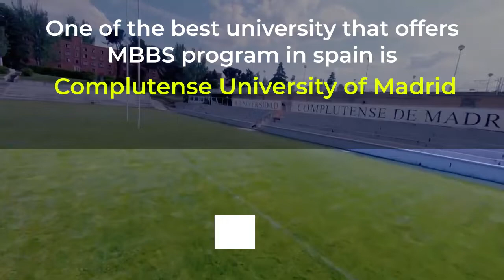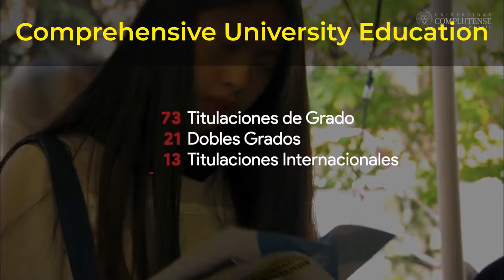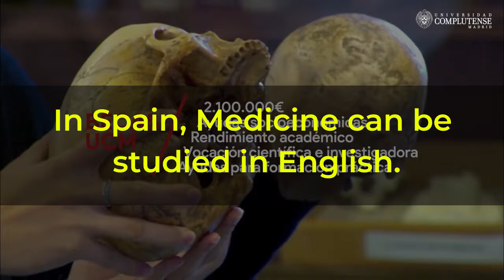Complutense University of Madrid - MBBS In Spain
The Complutense University of Madrid is one of the oldest operating universities in the world, located in Madrid, Spain. This university was founded in 1293 and provides quality education in various study programs to students worldwide. At Complutense, students gain access to an array of facilities and library resources while working to obtain a degree from a world-renowned university.

Spain has a great opportunity to learn no matter what your major might be and no matter which college you have selected for your studies. The educational system is well organized and properly executed, designed to provide students of all levels with the utmost of learning opportunities. Spain is the third most popular country for international studies with around 36% of those people from the USA. When you study in Spain you can be confident that you will be provided with the best possible education for your time